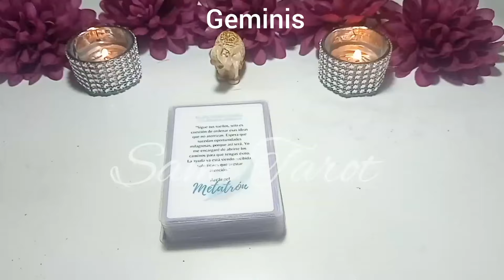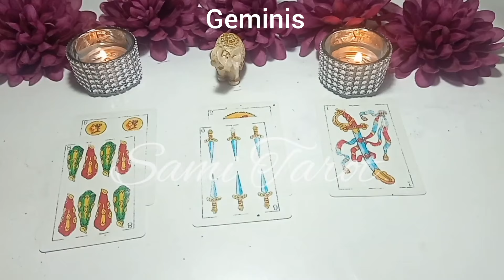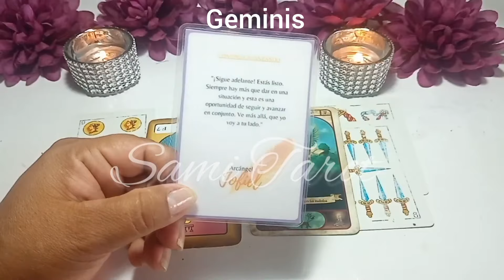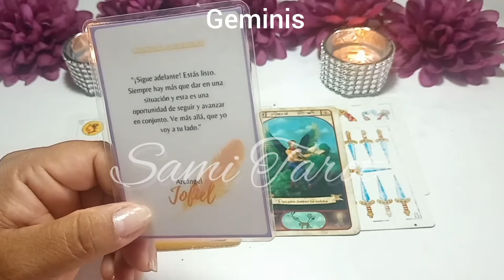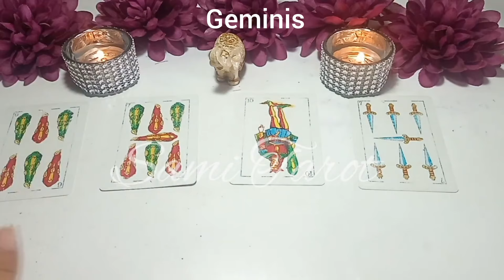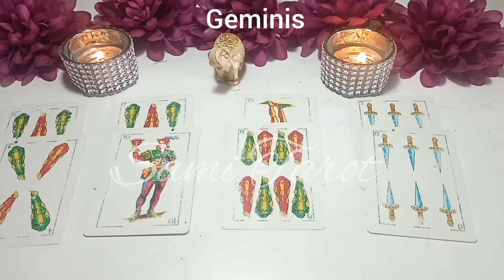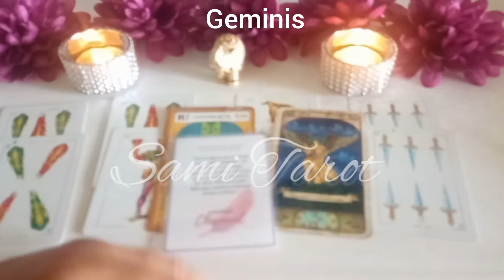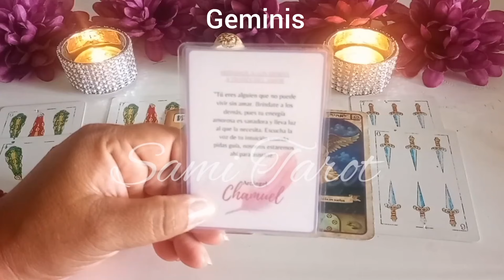Geminis ♊ EL CIELO TE HACE VENCEDOR ANTE QUIEN TE HA MENOSPRECIADO❗❤️🔥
🌼🌼🌼SAMI🌼🌼🌼